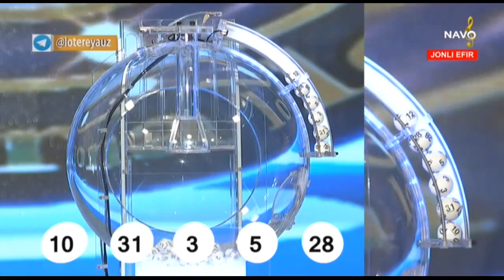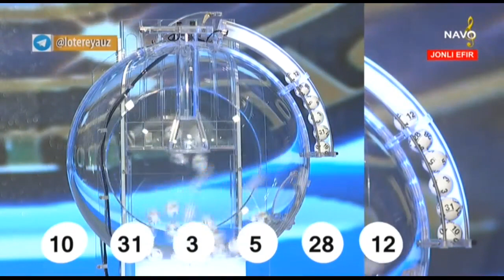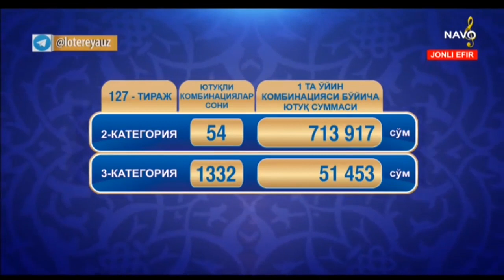Sharqona lotto | 127-тираж учун жекпот 678 млн сўм [31.07.2019]